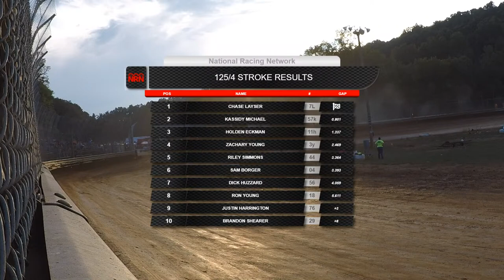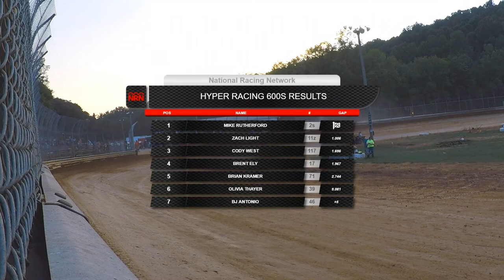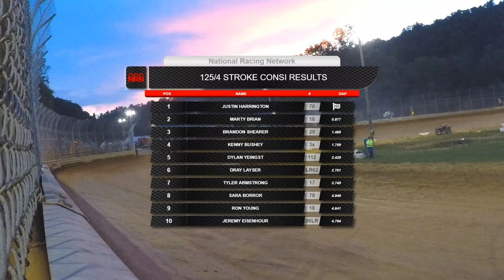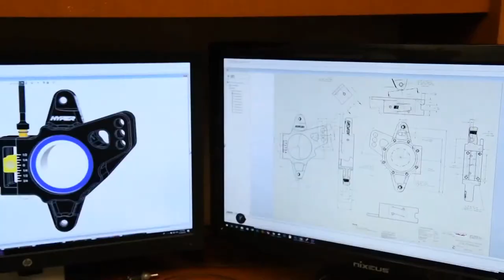Clyde Martin Memorial Speedway - Heats